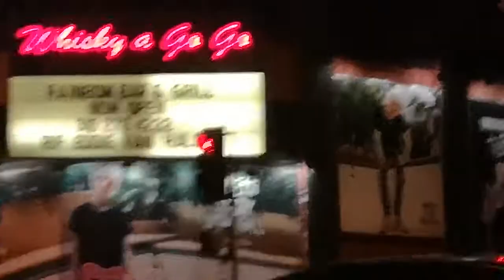Eddie Van Halen: Looking For Mourners On the Sunset Strip the Night He Died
He changed everything. Absolutely THE L.A. band.

He was everyone's hero.

What if Eddie Van Halen died and nobody came? Midnight on the Sunset Strip in West Hollywood the night he died and no one was out there.

The sign at the Whiskey said a bunch of stuff, then added "RIP Eddie Van Halen", I was overwhelmed by the sentiment. Van Halen is H A L F the reason anyone ever heard of that place.

This video shows driving from Beverly Hills into West Hollywood and moving down the Sunset Strip past what was Gazzarri's (gone since '93), and The Rainbow and the Whiskey. Almost nobody on the street and no Van Halen music playing. Not even any Van Hagar. The music heard is me listening to KLOS which is, surprisingly, probably the only rock station in L.A..